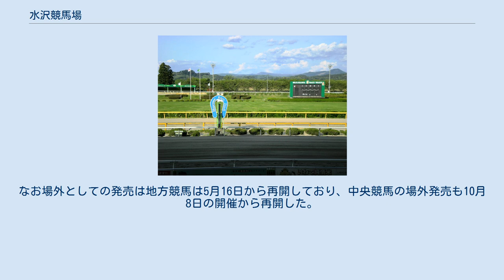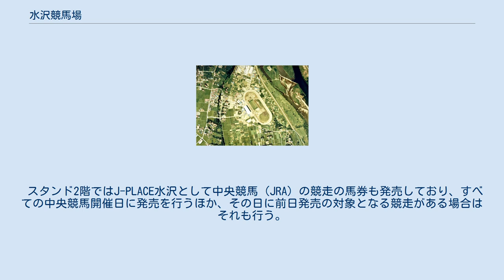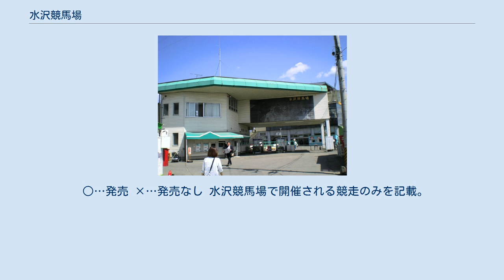水沢競馬場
ゴール前付近 水沢競馬場付近の空中写真。
東側に見える川は北上川である。
1976年撮影。
 国土交通省 国土地理院 地図・空中写真閲覧サービスの空中写真を基に作成 水沢競馬場（みずさわけいばじょう Mizusawa Racecourse)は、岩手県奥州市水沢にある地方競馬の競馬場である。 本項では併設されている中央競馬（JRA）の場外勝馬投票券発売所であるJ-PLACE水沢（ジェイプレイスみずさわ）についても記述する。
 水沢競馬場は北上川のほとりに所在し、盛岡競馬場と共に岩手県競馬組合が主催している。
在宅投票システムは「オッズパーク」・「楽天競馬」・「SPAT4」が利用可能である。
 トウケイニセイやメイセイオペラ、トーホウエンペラーなどが過去に所属。
トウケイニセイの業績をたたえて、岩手県競馬の年度末開催に「トウケイニセイ記念」という岩手県重賞を開催している。
 なお2011年3月11日に発生した東日本大震災の影響でスタンドが被災したため復旧工事を行ない12月10日より再開した。
なお場外としての発売は地方競馬は5月16日から再開しており、中央競馬の場外発売も10月8日の開催から再開した。
 フルゲートの変遷について。
 かつて、第4コーナーの奥には使用されていない8頭立てゲートが置かれ、8頭立てで施行されていた名残が残っていた。
 1600mの発走地点は第4コーナーの手前から斜めに引込み線を引いた位置にあり、1300m, 1400mなどスタンド側から発走する出走馬の待機所も1600mの発走地点のそばにある。
1600mのポケットは1982年に完成。
それ以前の1600mは3.4コーナー中間地点にゲートを置いて行われていた。
 スタンド2階ではJ-PLACE水沢として中央競馬（JRA）の競走の馬券も発売しており、すべての中央競馬開催日に発売を行うほか、その日に前日発売の対象となる競走がある場合はそれも行う。
岩手競馬の非開催日には全レースを発売するものの、岩手競馬の開催日の場合は発売は各競馬場の9・10・11レース（または10・11・12レース）と障害重賞競走、前日発売のみとなる。
 2021年3月13日よりJ-PLACE水沢として営業しているものの、それ以前はウインズ水沢（水沢競馬場内）としてJRAの発売システムを用いて発売していた（「ウインズ水沢」の名称は2012年1月からで、それ以前は「水沢場外」の名称であった）。
ウインズ水沢としての営業時はJRA全開催日に開催全場のメインレース発売と重賞競走の前日発売が行われていた。
なお六次投票券（QRコード使用）の勝馬投票券自動発売機のみの設置で有人の発売窓口はない。
 J-PLACEへの移行に伴い、JRAの発売システムで発売された馬券の払い戻しは不可能となった。
ただし移行期間として、2021年5月8日まで（JRA開催日に限る）はJ-PLACE水沢でJRAの発売システムで発売された馬券の払い戻しを受け付ける。
 ○…発売 ×…発売なし 水沢競馬場で開催される競走のみを記載。
「M」は岩手競馬の独自グレードによる格付け。
 出典:岩手競馬 2021シーズン重賞・特別日程 2歳 3歳 3歳（4歳）以上 ※以前はフューチャー競走（新馬）、ホープフル競走（未勝利）と2種類の競走が存在した。
 パドック